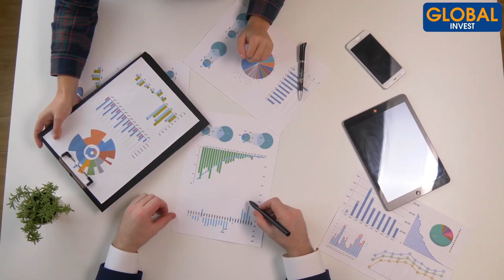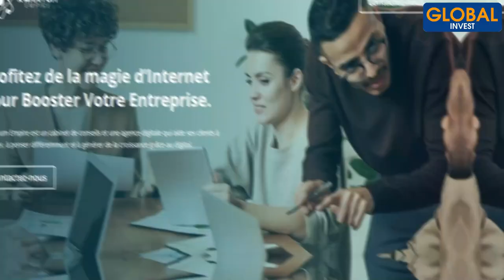Si c’était le MEILLEUR moment pour ENTREPRENDRE et INVESTIR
Dans cette nouvelle vidéo, je te donne tous les arguments pour te prouver qu'il est possible d'entreprendre et d'investir malgré la crise que nous traversons.
Je dirais même que la période actuelle est propice aux bonnes affaires car les opportunités apparaissent au moment où on s'y attend le moins et même en situation de crise économique. Et si c'était malgré tout le meilleur moment pour entreprendre et investir ?

Avertissement